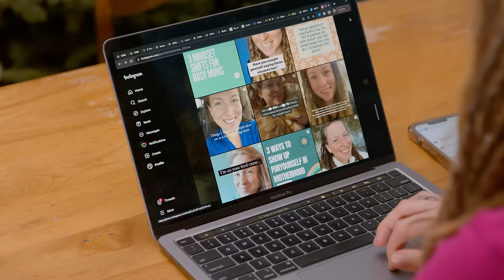I'm Hated For How I Feed My Kids | MY EXTRAORDINARY FAMILY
CHARLOTTE tandem breastfeeds her five-year-old daughter and two-year-old son. Charlotte told truly: “Tandem breastfeeding is when you breastfeed multiple children - generally two... You can either breastfeed them together at the same time or one at a time.” After initial struggles with breastfeeding her daughter Reyce Anne due to a latching issue, the mother-of-two decided she would stop breastfeeding when her daughter is ready. She breastfed through her pregnancy with her son Malachi and started tandem breastfeeding the day she gave birth to him. Charlotte said: “My dream is to let my children decide when to stop.” The health and wellness coach decided to share her story online to support other people who are breastfeeding but she has also received negativity. Commenters say it’s ‘unhealthy’, question why she’s still breastfeeding her kids at their age and even say she gets ‘sexual pleasure’ from it. But Charlotte is determined to continue sharing her story to help and inspire others. She said: “One day my children will stop breastfeeding… I hope they can look back on what Mom did and be inspired and proud as she shared her journey with integrity and love to support other moms.”

Videographer: Edward Davee
Producers: Kim Nguyen, Emily Johnson and Emika Berry
Editor: Jonny Poole